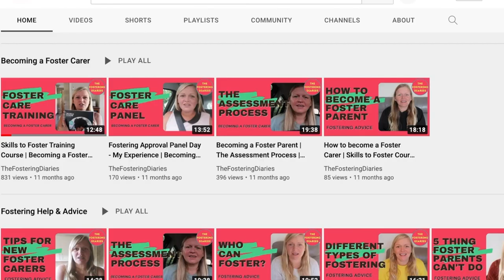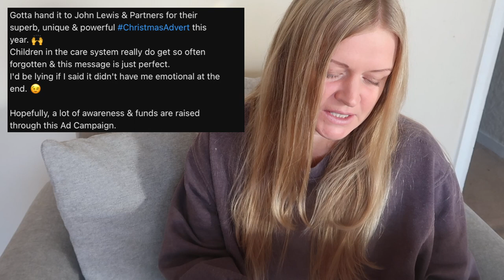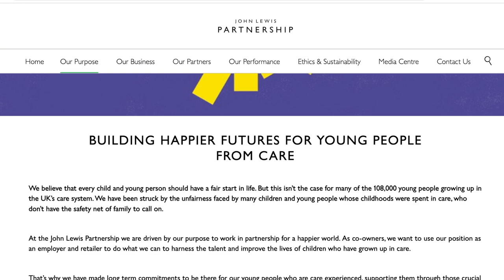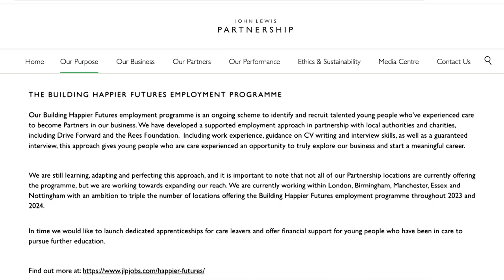John Lewis Christmas Advert 2022 | A Foster Carers Reaction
ABOUT ME 🙋🏻‍♀️
Hi 👋🏼 I'm Sara, a UK mum and Foster Carer based in a small English town near Liverpool.
I am a solo mum to my 17 year old son, an ex primary school teacher and childminder and in 2018 I became a Foster Parent.
I am a short term foster mum providing a warm, loving home for children in need.